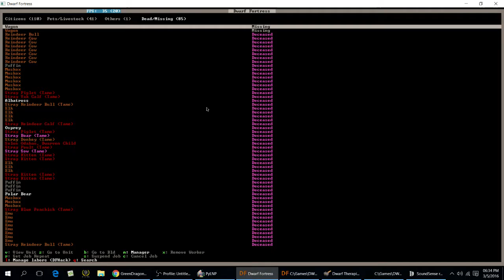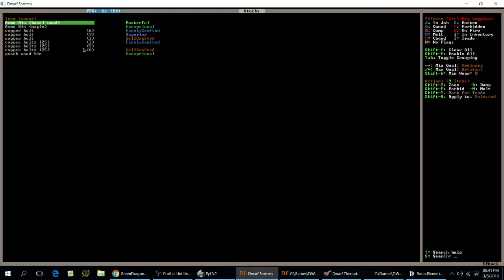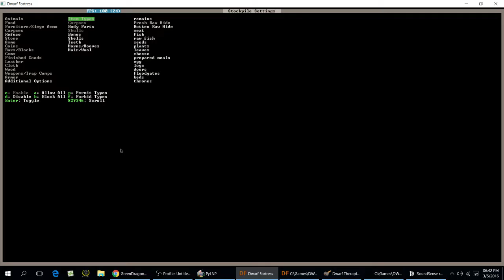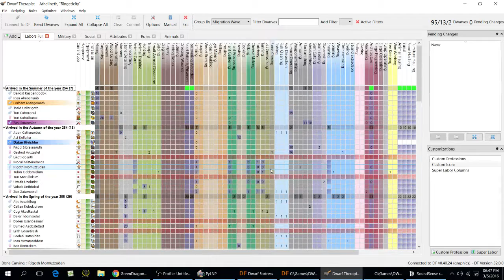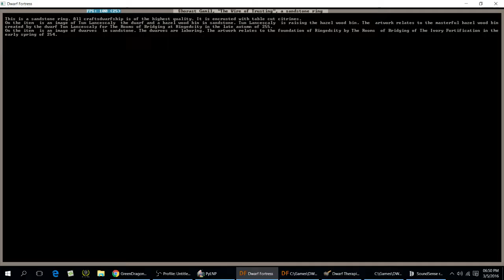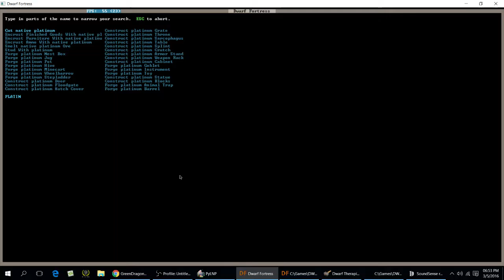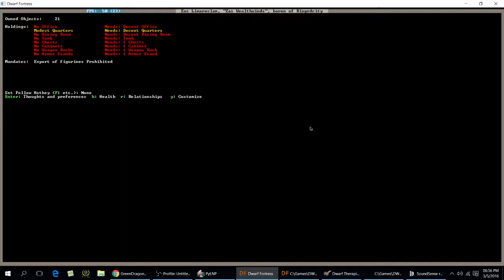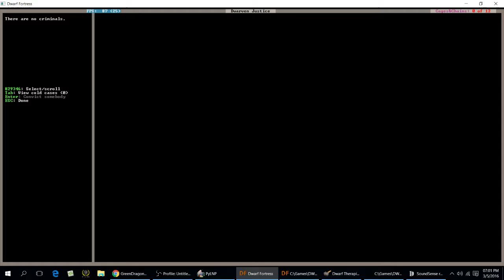[11]Dwarf Fortress 2016 - Santas Reindeer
The Land is cold and unforgiving, the fortress has no iron, and Santa demands his sacrifices. We must offer skulls to the skull sled or face !FUN! from our dark god, this is Dwarf Fortress.